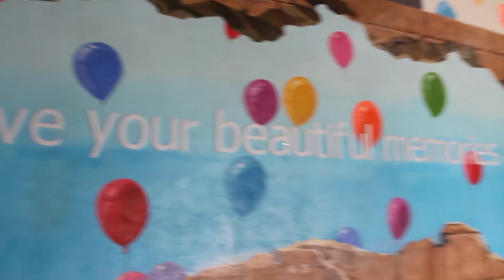Art in Paradise - Pattaya Attraction